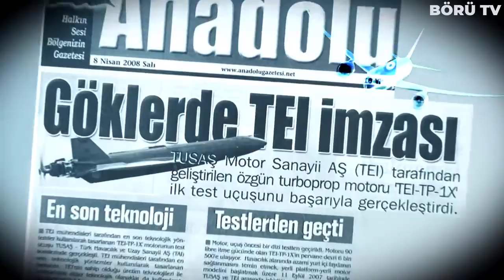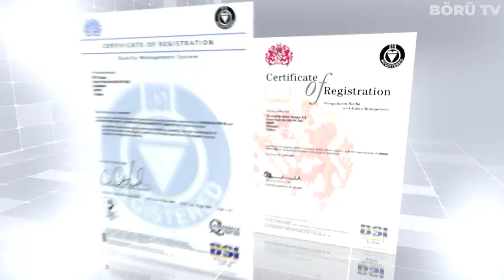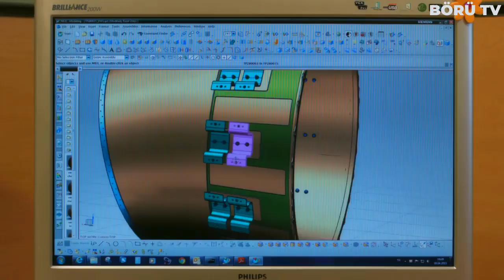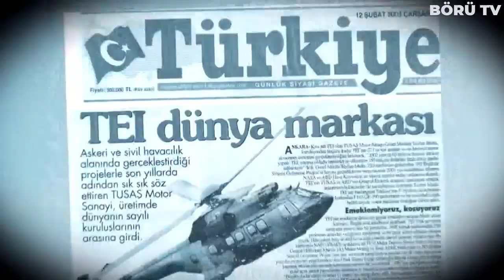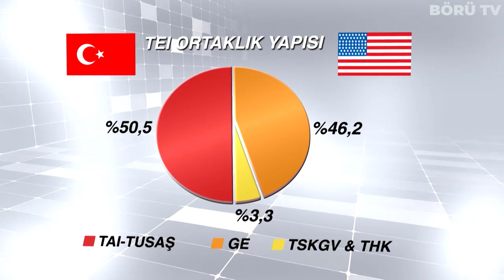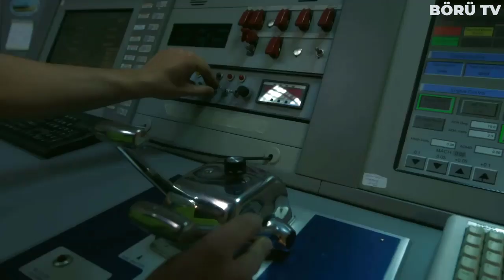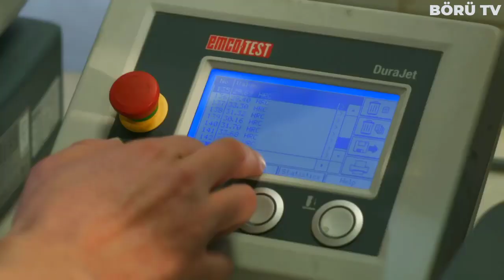SÖZDE DÜNYA DEVİ AMERİKA BİZDEN SİHA MOTORU İSTEDİ ! TEİ GENEL MÜDÜRÜ MAHMUT AKŞİT ANLATIYOR !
Ulaştığımız bilgilere göre, Türkiye'nin yerli ve milli projelerini sabote etmeye çalışan başta ABD olmak üzere çeşitli ülkelerin bizden yerli ve milli motorlarımızı satın almak istedikleri ortaya çıktı. Tügva İstanbul'un Youtube üzerinden gerçekleştirmiş olduğu canlı yayında konuşan Tei Genel Müdürü Porf. Dr. Mahmut Faruk Akşit bunların hepsini bizzat teker teker anlattı. Geçtiğimiz günlerde Avrupa ve batılı ülkelerin yerli ve milli motorumuz pd-170'in üretim aşamasında yaptığı küstahça hamleden bahsetmiştik. İşin arka boyutu bizim beklediğimizden daha da karışıkmış. Sizleri daha fazla bekletmeden direkt konuya girmek istiyorum.

Tügva İstanbul'a konuşan Tei Genel Müdürü Mahmut Faruk Akşit, yerli ve milli üretimimiz olan insansız hava aracı motoru olan Tei pd-170 hakkında dikkat çekici açıklamalarda bulundu. Konuşmasının başlarında Tei Pd-170 motorunun ne kadar iyi bir motor olduğunu vurgulamak için Baykar Teknik Müdürü Selçuk Bayraktar'ın zamanında motoru paylaşarak attığı tweeti hatırlatarak, motorumuzun başarısı Selçuk Bayraktar tarafından da dile getirildiğini vurguladıktan sonra, PD170 dizel İHA motorumuz; sağ olsun Selçuk Bayraktar bey de kendi Twitter hesabından duyurdu. Yaptıkları testte de sınıfında açık ara dünyadaki en iyi motor" şeklinde konuştu.

Sonrasında ise asıl kritik olan konu geliyor gündeme. Mahmut Akşit yerli üretimimiz olan PD-170 iha motorunun ihracatı için Tayland, Pakistan, Malezya ve en önemlisi ABD ile görüşmeler yapıldığını aktardı. Mahmut Akşit ayrıca motor hakkında yakıt tasarrufu ve maliyeti ile öne çıkan bir sistem olduğunu vurguladı.

Devamında ise aynen şu cümlelerle konuşmasına devam etti: Yakıtsal, fiyatı, irtifada ürettiği güç açık ara dünyada sınıfındaki üretilen en iyi motor. Bununla ilgili yani yakın coğrafya, Ortadoğu ve İslam ülkelerinin dışında da çok ciddi ilgi görüyor. Tayland’dan, Malezya’dan ve Pakistan’dan ilgi görüyoruz görüşmeler yapıyoruz ve hatta ABD ile görüşmeler yapıyoruz. Çünkü gururla söylüyoruz ki bu sınıfta bu performansıyla İHA motoru Amerika’da yok.

Onların kendi motor şirketleri tabii ki var. Fakat bizimki kadar yüksek irtifada bu yakıt sarfiyatıyla bu gücü üretebilen yok. Onlar bile ilgileniyorlar. Tabi bunun politik boyutu var. Hem dünya pazarı olsun hem de İslam ülkesi olsun politik sebeplerle teknoloji know-how olarak biz çok rahat satabileceğimiz halde bizden almayan, satamadığımız ülkeler oluyor.

Tabi bu tüm dünya için geçerli ama benim uzun dönemde hem İslam coğrafyası hem Ortadoğu hem de tüm dünyaya bu motorlardan bol miktarda satacağımızı hatta belki bazı ülkelerle bu Amerika bile olabilir; devletimizin izin verdiği kısımda ortak üretim yapabileceğimizi yani teknoloji transferi, batıdan Türkiye yerine Türkiye’den batıya döndüreceğimize inanıyorum.

Değerli izleyenler gördüğünüz gibi öncesinde motorun bitirilmemesi için uygulanan ambargolar, çalışanlara iş teklifleri gibi elinden geleni ardına koymayan ülkeler, ortaya her şeye rağmen kusursuz ve çok başarılı bir iş çıkınca küstahça yaklaşımından bir kez daha taviz vermeyerek, motoru satın almak için görüşmeler gerçekleştiriyorlar.

Buradan da anlayacağımız üzere Türkiye artık kendi sınırlarının çok ötesinde bir konuma gelmiş durumda. Amerika gibi savunma sanayiinde devleşmiş ülkeler bile artık bizden motor grubu gibi oldukça kritik sistemleri satın almak istiyorsa, biz bugün itibarıyla bu işte düşündüğümüzden de ilerideyiz. Bu yolda emeği geçen herkes gerçekten takdire şayan işler ortaya koyuyor diyebiliriz.

Baktığımız zaman Başta TUSAŞ’ın ANKA platformu olmak üzere MALE sınıfı insansız hava araçlarının güç ihtiyacını karşılaması hedeflenerek, Türkiye’nin ilk yerli ve millî havacılık motorunu geliştirmek üzere Savunma Sanayii Başkanlığı destekleriyle başlayan projenin çıktısı olan TEI-PD170 Turbodizel Havacılık Motoru; 172 HP  güç üretme kapasitesine sahiptir.

İrtifa kabiliyetleri ve yakıt sarfiyatı bakımından rakiplerinin önünde yer alan TEI-PD170, iki kademe seri turboşarj sistemine sahiptir. JP-8 veya Jet-A1 yakıtlarıyla çalıştırılabilen TEI-PD170 motoru, 162 kg kuru ağırlığı ile rakiplerinin oldukça önünde yer almaktadır. TEI imkânlarıyla üretilen ve yazılımı geliştirilen Yedekli Motor Kontrol Sistemi’ne sahip olan, sivil havacılık standartları esas alınarak geliştirilen TEI-PD170 motoru, 45.000 ft. tavan irtifaya sahiptir.